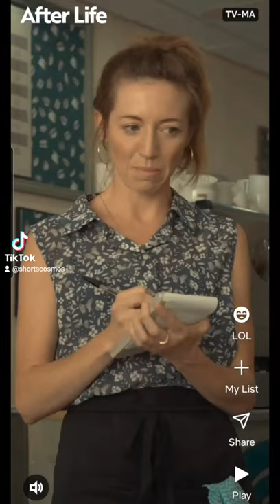Fish fingers and beans #2022